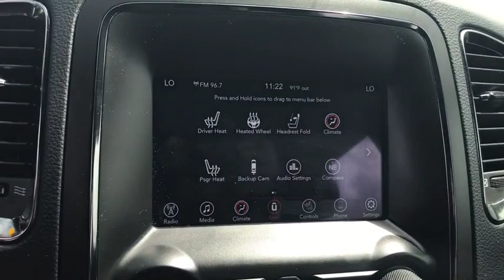2019 Dodge Durango Thibodaux, Schriever, Houma, Napoleonville, Raceland U1981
Billet Clearcoat Used 2019 Dodge Durango available in Thibodaux, Louisiana at Dantin CHevrolet. Servicing the Schriever, Houma, Napoleonville, Raceland, LA area.

Dantin Chevrolet
644 W Main St

Recent Arrival!brbrCARFAX One-Owner. Clean CARFAX. 19/26 City/Highway MPGbrbrBillet Clearcoat Dodge Durango GT RWD Bluetooth / Hands Free, Leather Seats, Backup Camera, Remote Start, Power Windows, 115V Auxiliary Power Outlet, Auto-Dimming Exterior Driver Mirror, Bright Cargo Area Scuff Pads, Bright Front Door Sill Scuff Pads, Dual Remote USB Port - Charge Only, Exterior Mirrors w/Memory, Exterior Mirrors w/Supplemental Signals, Heated Front Seats, Heated Second Row Seats, Heated Steering Wheel, Power 6x9 Multi-Function Foldaway Mirrors, Power 8-Way Driver Memory 6-Way Passenger Seats, Power Driver/Passenger 4-Way Lumbar Adjust, Power Liftgate, Quick Order Package 2BE GT Plus, Radio/Driver Seat/Mirrors Memory, Remote Start System, Security Alarm, Sun Visors w/Illuminated Vanity Mirrors, Universal Garage Door Opener.brQuick Order Package 2BE GT Plus (115V Auxiliary Power Outlet, Auto-Dimming Exterior Driver Mirror, Bright Cargo Area Scuff Pads, Bright Front Door Sill Scuff Pads, Dual Remote USB Port - Charge Only, Exterior Mirrors w/Memory, Exterior Mirrors w/Supplemental Signals, Heated Front Seats, Heated Second Row Seats, Heated Steering Wheel, Power 6x9 Multi-Function Foldaway Mirrors, Power 8-Way Driver Memory 6-Way Passenger Seats, Power Driver/Passenger 4-Way Lumbar Adjust, Power Liftgate, Radio/Driver Seat/Mirrors Memory, Remote Start System, Security Alarm, Sun Visors w/Illuminated Vanity Mirrors, and Universal Garage Door Opener), 3.27 Rear Axle Ratio, 3rd row seats: split-bench, 4-Wheel Disc Brakes, 6 Speakers, ABS brakes, Air Conditioning, AM/FM radio: SiriusXM, Anti-whiplash front head restraints, Apple CarPlay, Auto-dimming Rear-View mirror, Auto-leveling suspension, Automatic temperature control, Brake assist, Bumpers: body-color, Cloth Low-Back Bucket Seats, Compass, Delay-off headlights, Driver door bin, Driver vanity mirror, Dual front impact airbags, Dual front side impact airbags, Electronic Stability Control, Emergency communication system: Roadside Assistance/9-1-1 Call, Four wheel independent suspension, Front anti-roll bar, Front Bucket Seats, Front Center Armrest w/Storage, Front dual zone A/C, Front fog lights, Front License Plate Bracket, Front reading lights, Fully automatic headlights, Google Android Auto, GPS Antenna Input, Heated door mirrors, Illuminated entry, Integrated Center Stack Radio, Integrated Voice Command w/Bluetooth, Knee airbag, Low tire pressure warning, Manufacturer's Statement of Origin, Occupant sensing airbag, Outside temperature display, Overhead airbag, Overhead console, Panic alarm, ParkView Rear Back-Up Camera, Passenger door bin, Passenger vanity mirror, Power door mirrors, Power driver seat, Power steering, Power windows, Radio: Uconnect 4 w/7 Display, Rear air conditioning, Rear anti-roll bar, Rear Parking Sensors, Rear reading lights, Rear seat center armrest, Rear window defroster, Rear window wiper, Remote keyless entry, Speed control, Speed-Sensitive Wipers, Split folding rear seat, Spoiler, Steering wheel mounted audio controls, Tachometer, Telescoping steering wheel, Tilt steering wheel, Traction control, Trip computer, USB Host Flip, Variably intermittent wipers, and Wheels: 20 x 8.0 Satin Carbon - Design 1.brbrbrDantin Chevrolet of Thibodaux is the best place to find a new Chevrolet, Used car, Truck and SUV in the Louisiana area. Our staff is ready to help you with your purchasing or financing options. We offer Service Contracts and competitive rates! Let us help you answer the question of what is my trade worth. Come see us at Dantin Chevrolet at 644 West Main Street Thibodaux, LA, or call today!